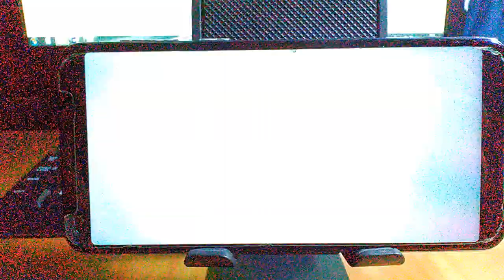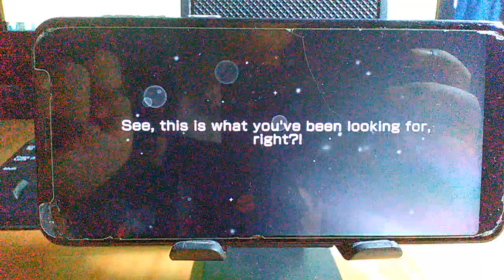[BanG Dream!] Feel x Heat x Beat Event; Arigatou, Dreamfest Gacha~😆💕